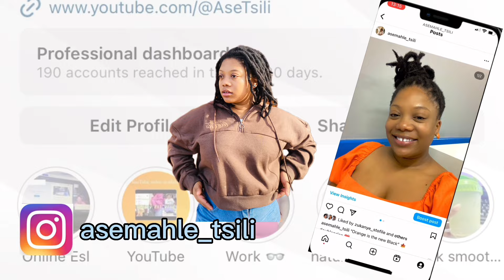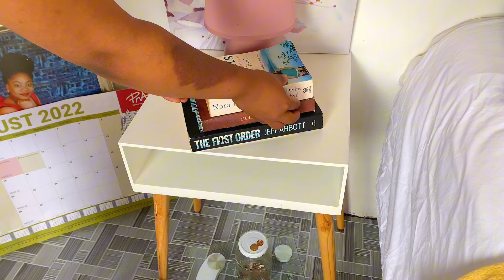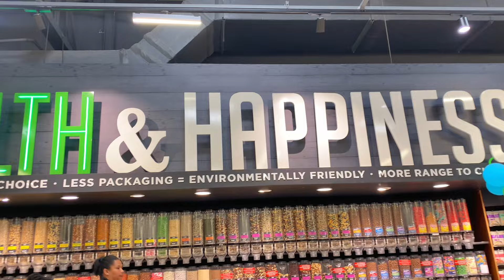Embracing the art of being Alone🌼 | solo beach dates, jogs, running errands and grocery shopping 💫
Hey my hunnies welcome or welcome back ❤️it’s nice of you to stop by. 🙂

If you’re reading this I truly appreciate you 🥰

Okay enjooooooooy🌈
xo

tags 🏷️

morning routine, morning motivation, motivation, healthy habits, 2024 goals, how to exit your lazy era, how to exit lazy girl era, how to be productive, how to start the year, ultimate guide for 2024, how to have the best year, new years goals, motivation, ultimate guide to change your life.